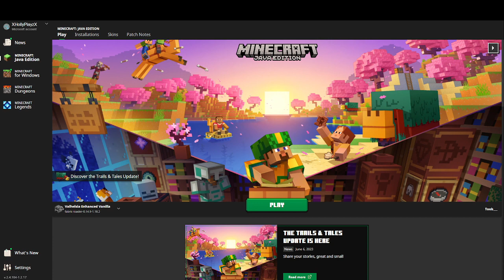First video back! (Part #1)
First video back from Vacation hahahehe funne. I hate myself.